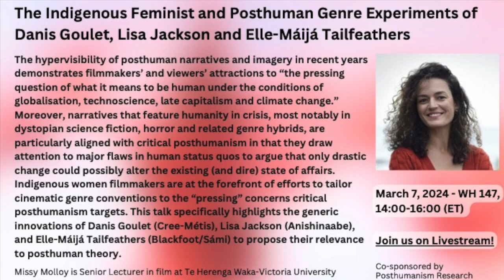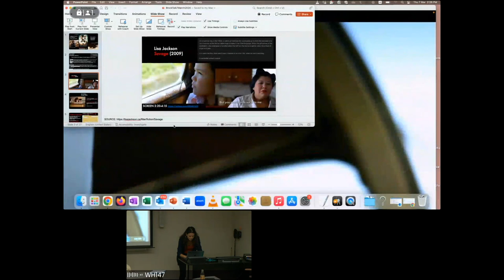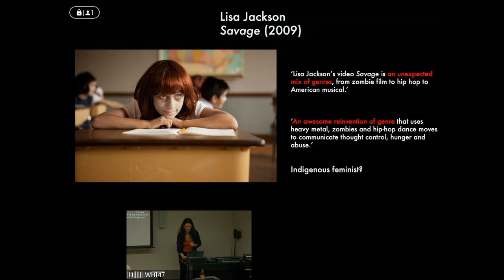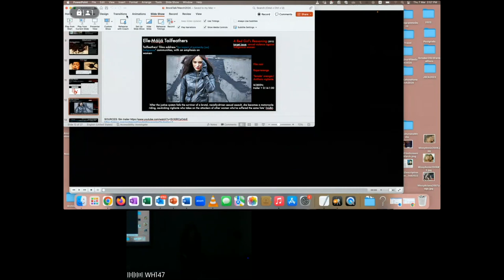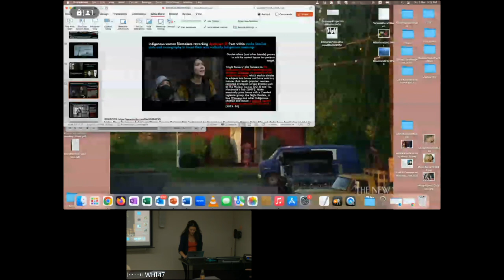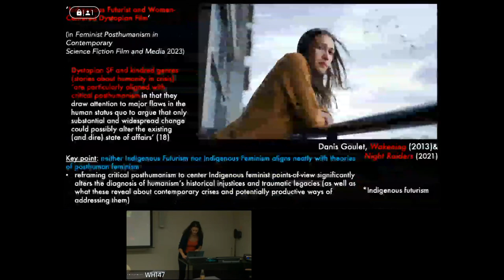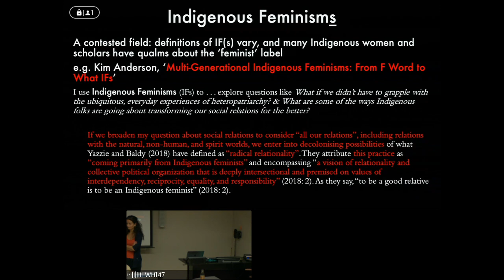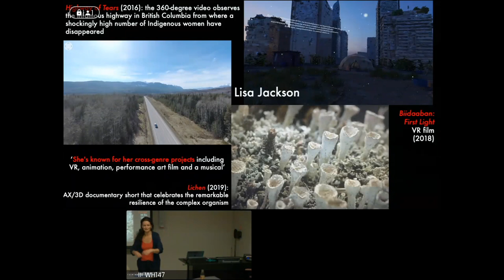"The Indigenous Feminist and Posthuman Genre Experiments of Goulet, Jackson and Tailfeathers”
This is a talk by Missy Molloy hosted by the Posthumanism Research Institute on March 7, 2024 at Brock University.